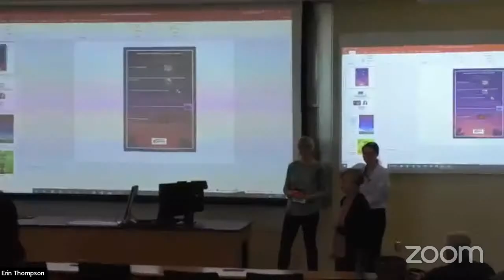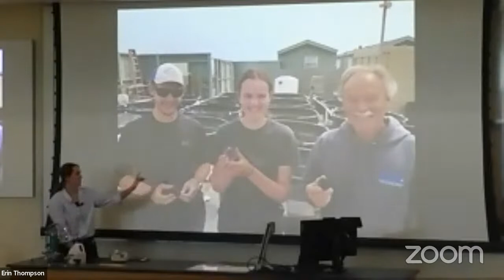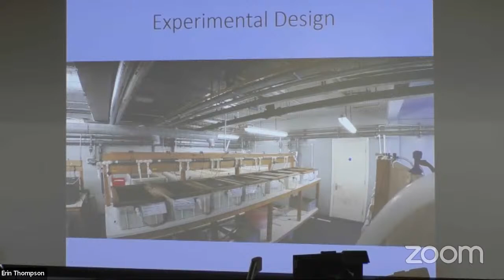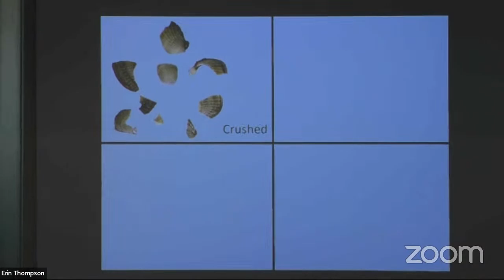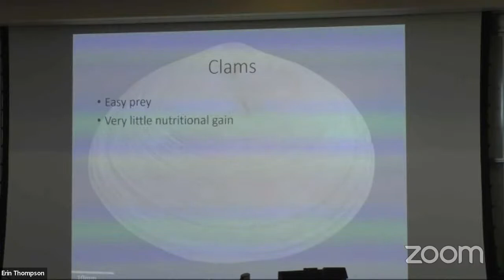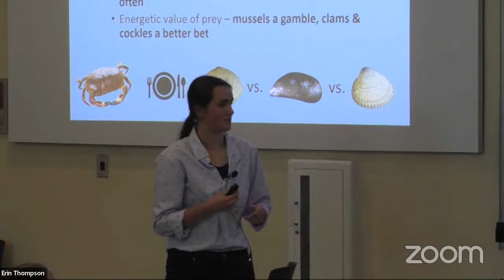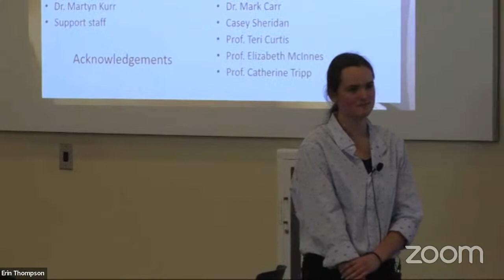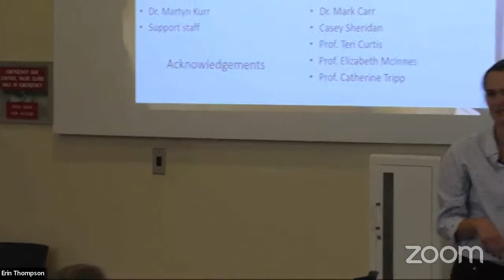Emma Stein - What's for Dinner? How Some Crabs (Cancer pagurus) Choose Their Prey